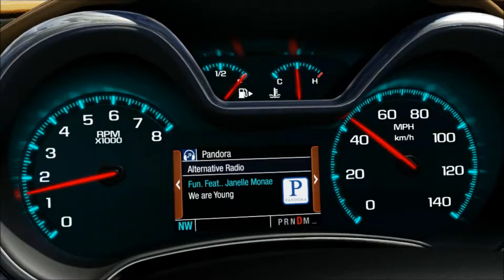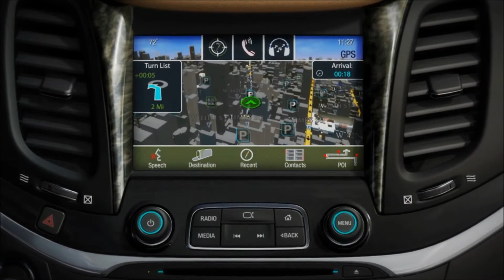2014 Chevy Impala | First Look | Ray Dennison Chevrolet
How does a legend that runs more than 50 years deep become the pinnacle of style, innovation and performance for the next generation?  The answer lies in the all-new 2014 Chevrolet Impala.  To see more pictures of the 2014 Impala, visit us on facebook
Ray Dennison Chevrolet - Central Illinois' #1 Volume Chevrolet Dealer